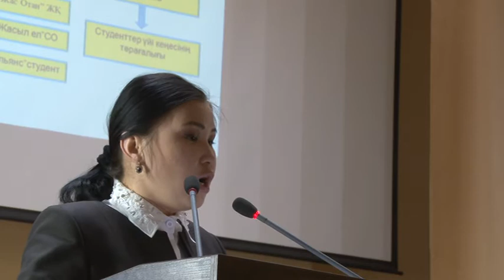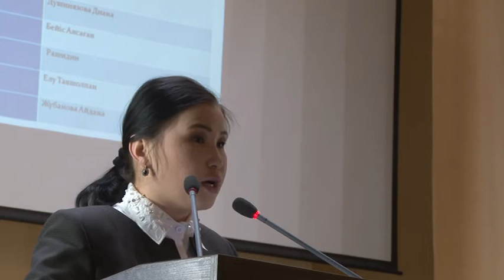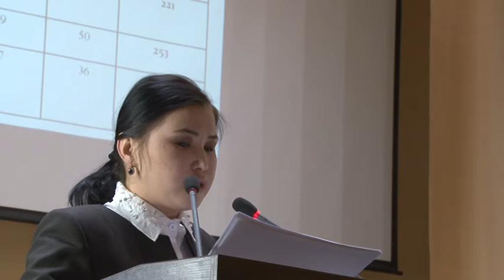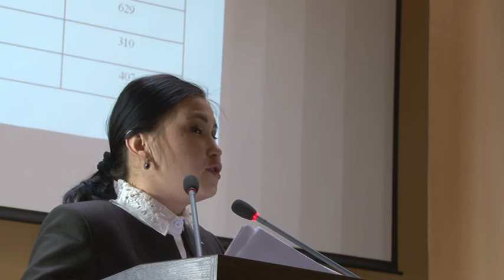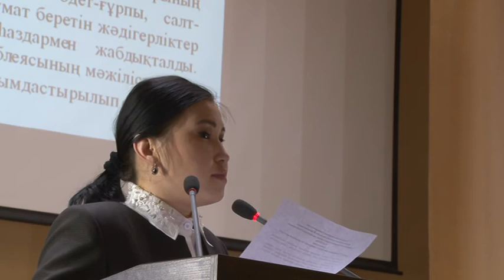Бименова Жанат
КазНАУ